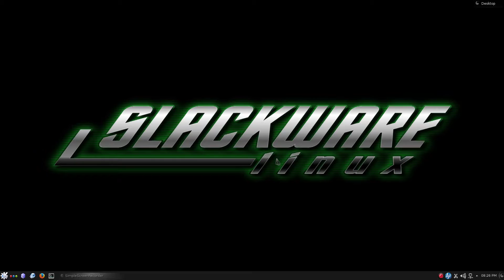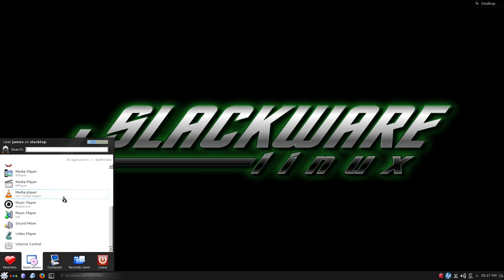slackware rant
man i need to get my shit in place